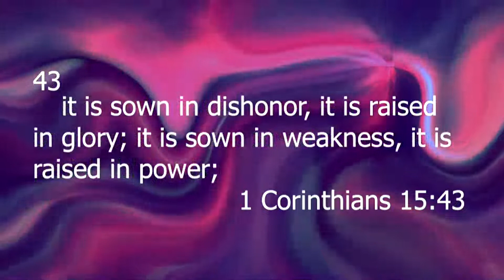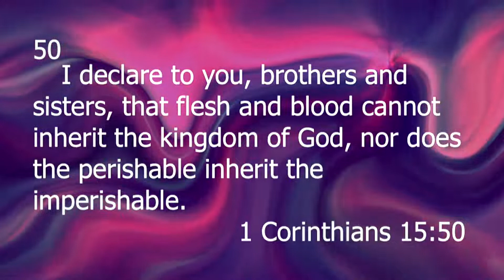Love Never Ends: Transformation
Rev. Cali Eck | February 20, 2022 | 11:00AM